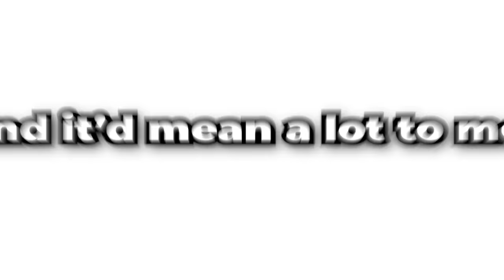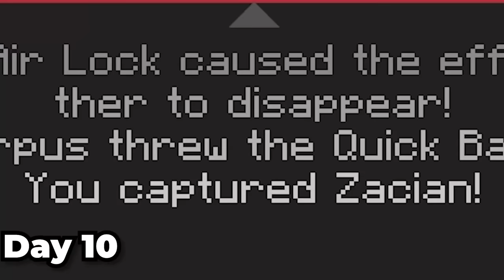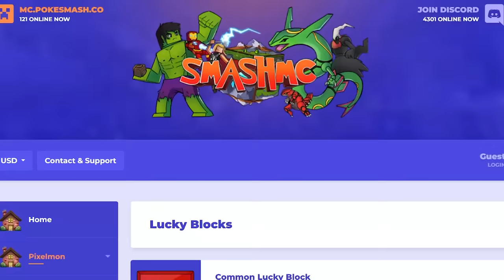I Spent 100 DAYS In LEGENDARY ONLY PIXELMON! (Pokémon in Minecraft)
I Spent 100 DAYS In LEGENDARY ONLY MINECRAFT PIXELMON! Can I survive 100 days in Pixelmon if I can only catch Legendary Pokemon?!